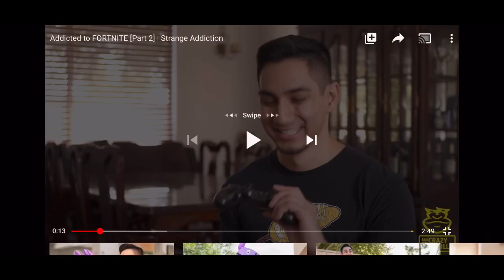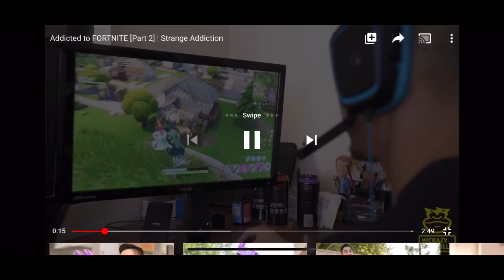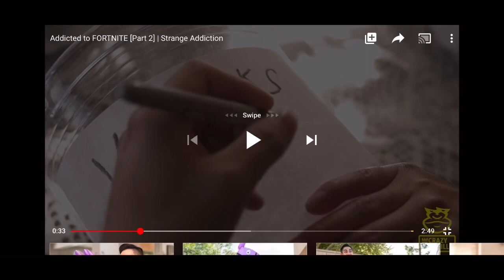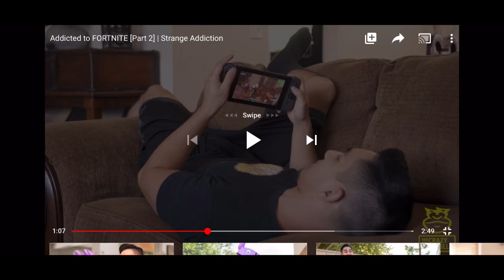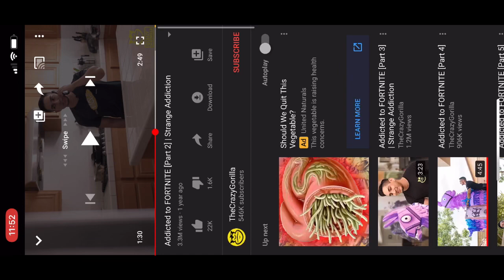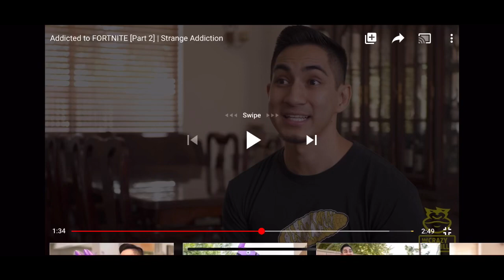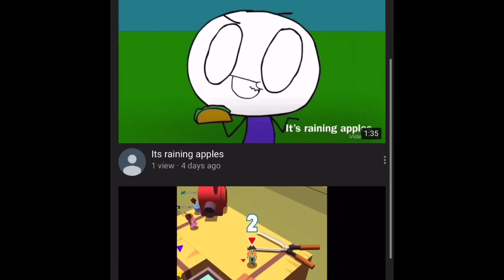Reacting to My Strange Addiction: Fortnite part 2